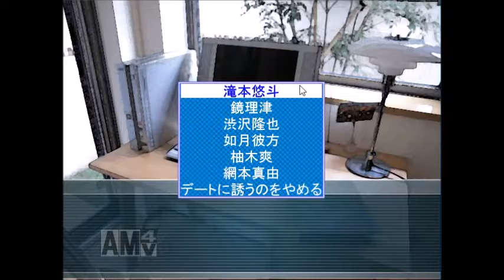【カレコイ＃５】ゾンビに無関心なイケメン達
どうも。運動神経がないざんぎょうゾンビです。
様々なイケメンをデートに誘うもイマイチなゾンビに
文化祭という最後の審判が近づいてくる・・・

無料で遊べますので皆さんも是非やってみてください！